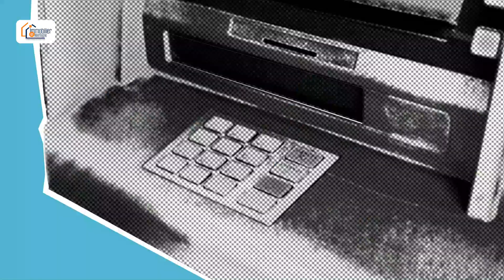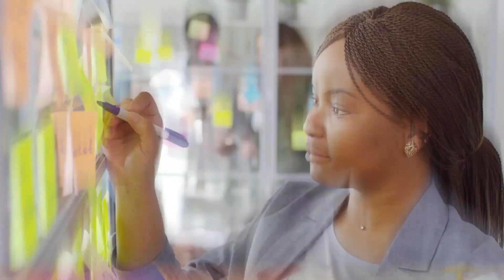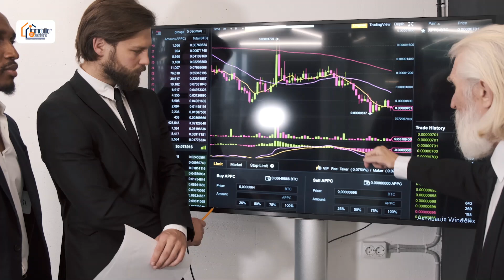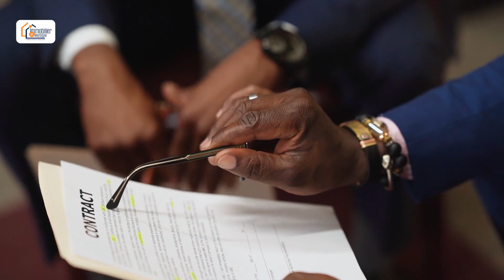Pourquoi la banque centrale augmente les taux d'interêts? Quelles sont les conséquences? Inflation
Si tu veux que je te présente les projets immobiliers actuels contacte moi

Si tu veux obtenir mon livret, le guide de l´investisseur immobilier

Si tu veux te former avant de te lancer, voici le lien de ma formation:

Tu veux te lancer sur l’achat du bien immobilier 🏠et tu ne sais pas si cet investissement est rentable ou pas? 🤔

Si tu veux acheter mon livre ou je te délivre tous mes secrets en investissement immobiliers voici le lien

Dans cette video, je simule avec toi un cas pratique pour l'investissement du bien immobilier. La vente aux. enchères est imminente?